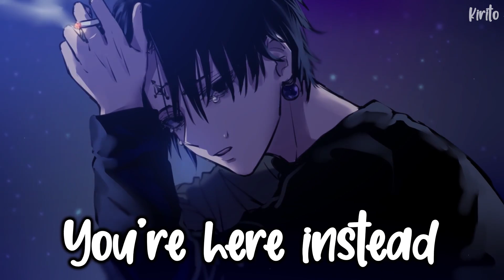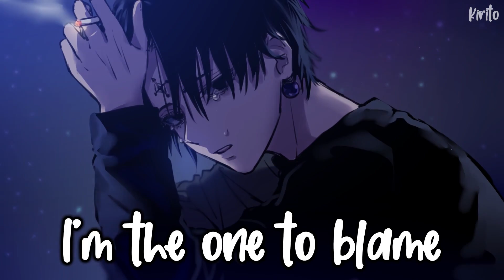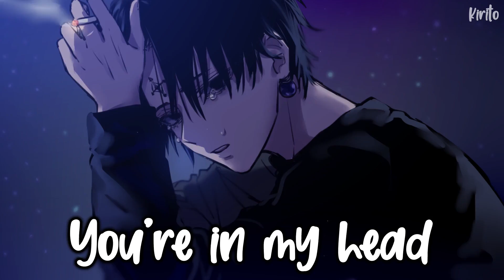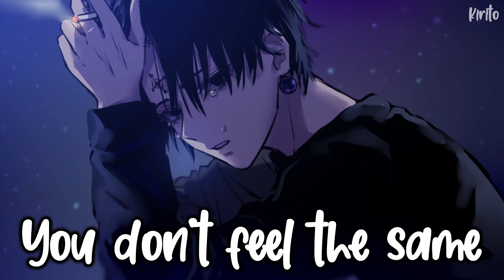In My Head (Peter Manos) - (Lyrics)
"In My Head" by Peter Manos is a dark R&B conveying about lost love. The song talks about how a deeply connected romantic relationship can give big lingering feelings after dissolution. The protagonist's mental fluctuations are just like the rising and falling keys since he realized his love will only truly live in his head.
✪Song:  Peter Manos - In My Head
✪Nightcored by Me

✩Lyrics:
Verse 1]
I know it's not the same
But I feel it any way
Tell me if that's okay
Know, I'll be on my way
Should've known, now I feel insane

[Pre-Chorus]
I've waited way too long
Yeah, I know you've changed
You have a different face to me
And that's a shame, you see

[Chorus]
Ooh-ooh-ooh, you're in my head
And I keep on forgettin'
Ooh-ooh-ooh, you're here instead
And it seems never ending
Uhh-uh-uh-uhh, I know, I know you've changed
You don't feel the same

[Verse 2]
You say it's all alright
But you're not who's up at night
You'll probably say "we tried"
This feels like all a lie
While you tend to try and hide
Your hold has got me tight
[Pre-Chorus]

[Chorus]
Uhh-uh-uh, you're in my head

[Verse 3]
And nothing else is right
You're laced inside my mind
I'm holding on, I know it's wrong
But I can't see your side
And everything has changed
You're only in my brain
I can't seem to let this be
But I guess I'll refrain
[Chorus]